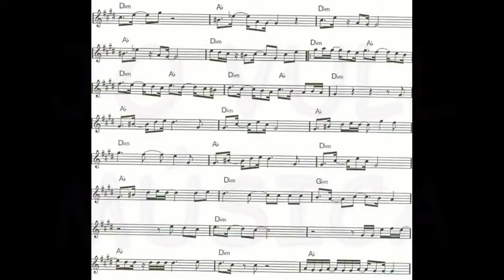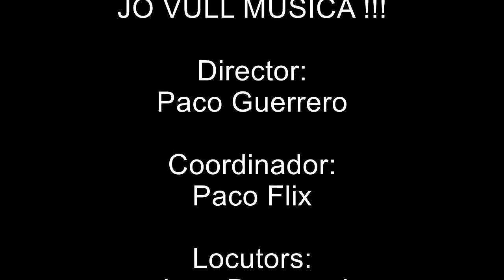JO VULL MÚSICA Victoria Lerma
Programa JO VULL MÚSICA. Programa musical que se emite en Radio Felanitx 94.7FM en directo los jueves a las 10hrs., y del cual queremos ofreceros la grabación de sus invitados. El 9 de marzo tuvimos como invitada,  a la gran y dulce cantautora mallorquina VICTORIA LERMA